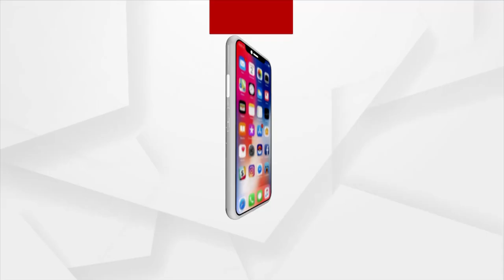ଅସ୍ତବ୍ୟସ୍ତ କଲାଣି ଶୀତ ଲହରି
ଅସ୍ତବ୍ୟସ୍ତ କଲାଣି ଶୀତ ଲହରି । ହାଡ଼ଭଙ୍ଗା ଜାଡ଼ରେ ଥରୁଛି ଦାରିଙ୍ଗବାଡି । 9 ଡିଗ୍ରୀ ଛୁଇଁଲା ସର୍ବନିମ୍ନ ତାପମାତ୍ରା । ବାଲିଗୁଡ଼ା ସମେତ ଦାରିଙ୍ଗବାଡି, କ.ନୁଆଗାଁ, ବେଲଘର, ତୁମୁଡ଼ିବନ୍ଧ, କୋଟଗଡ଼ ଅଞ୍ଚଳରେ ବଢ଼ିଲାଣି ଶୀତ ।